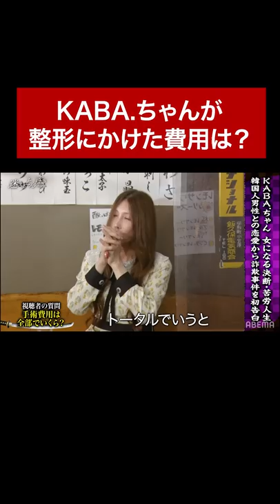KABA.ちゃんの整形にかかった費用は！？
◆本編をフルで見る！

Youtubeは人気番組の見どころを毎日公開中！

▼番組詳細
『極楽とんぼのタイムリミット』での人気企画「加藤浩次のお悩み相談室」がパワーアップし、極楽とんぼの二人が毎回ゲストと本音でぶつかり合う、超爽快お悩み相談バラエティ！

極楽とんぼの二人とゲストが居酒屋でざっくばらんにお悩み相談を繰り広げる！

芸能界の荒波を乗り越え、30年以上生き抜いてきた極楽とんぼが、
ここでしか語られない芸能人のリアルを覗き見し、悩みに切り込んでいく！

第9回目のゲストはKABA.ちゃん。
女になる決断や苦労人生、さらに韓国人男性との恋愛から詐欺事件までを初告白！

「性転換のきっかけは？」「手術費はいくら？」など、視聴者の質問に答える！

キャスト
極楽とんぼ
KABA.ちゃん
西野未姫

※その他COMING SOON！